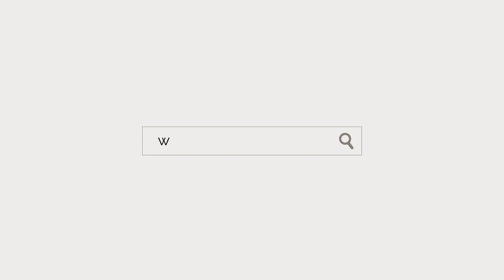UP2U Promotional Video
The key objective of the UP2U project is to bridge the gap between secondary schools and higher education & research by better integrating formal and informal learning scenarios and adapting both the technology and the methodology that students will most likely be facing in universities.